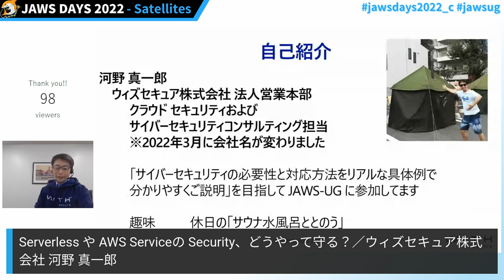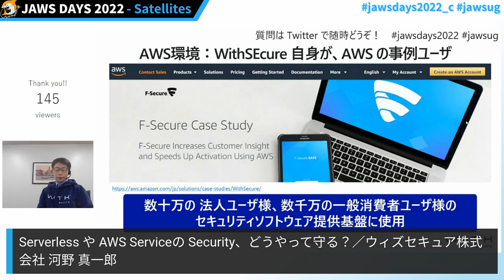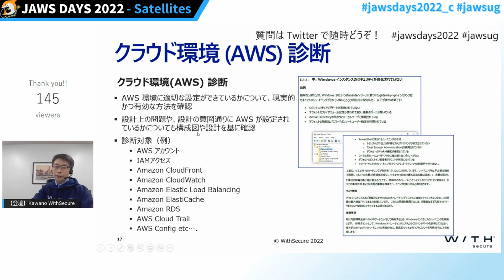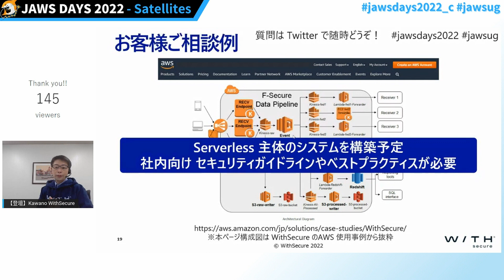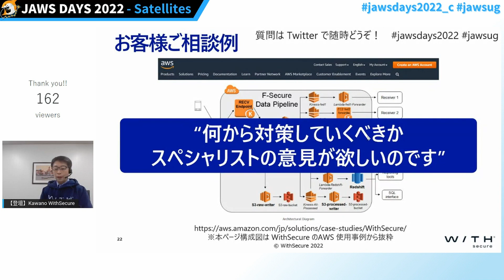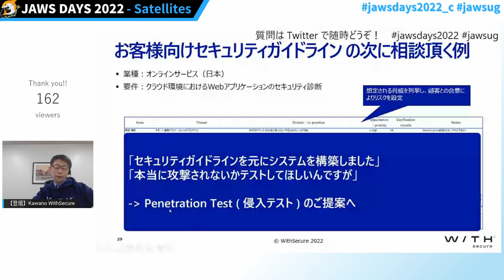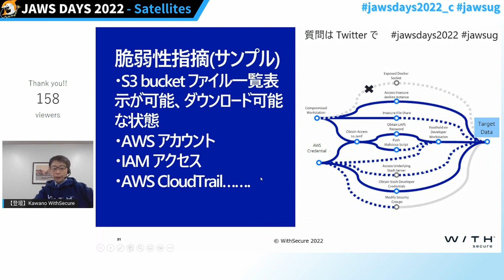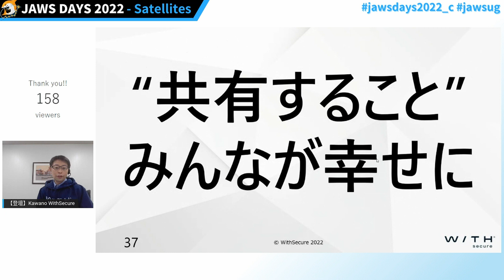[JAWS DAYS 2022 Track C]Serverless や AWS Serviceの Security、どうやって守る？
登壇者：ウィズセキュア株式会社 河野 真一郎
Serveless やContainer 環境に対するAWS Security Best Practiceに関するセキュリティコンサルティングや、AWS環境に対する攻撃侵入テストのご相談を頂く事が最近は非常に多いのです。リアルな話をしますね！